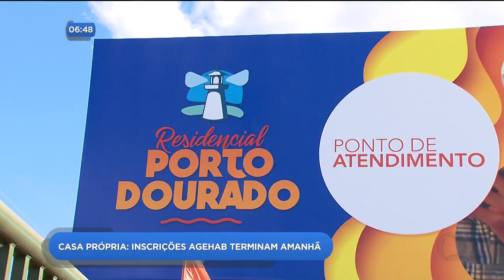DR - Casa própria: Inscrições AGEHAB terminam amanhã - 25-06-2018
Atenção, termina amanhã, o prazo para as famílias interessadas em concorrer a um dos 912 apartamentos no Residencial Porto Dourado, fazerem a inscrição na AGEHAB. Neste fim de semana, a agência fez um mutirão para atender as pessoas interessadas na casa própria.